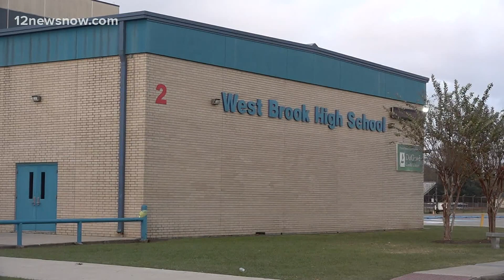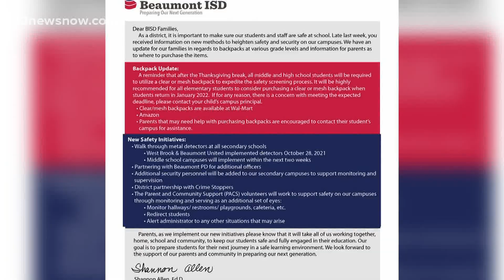Parent fears for son's safety after fight at West Brook High School leaves him injured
A West Brook High School mother said she's scared to send her son to school after Thursday’s fight that left him feeling helpless and frustrated.